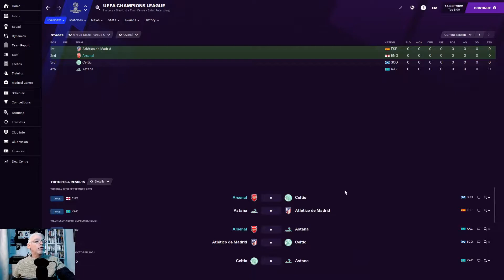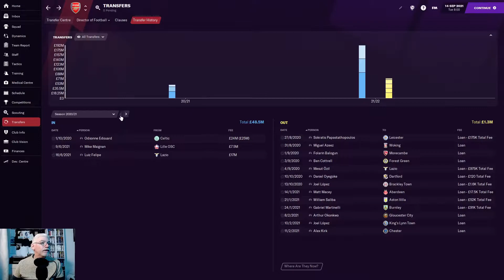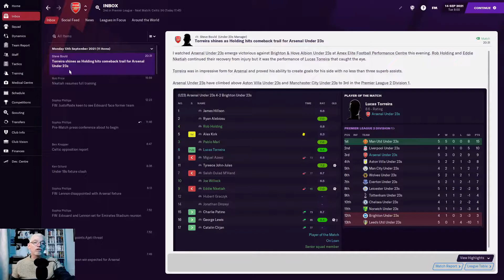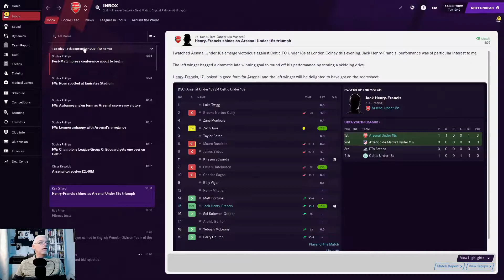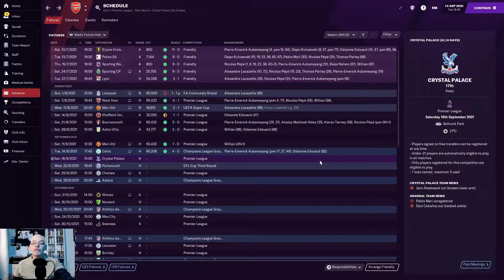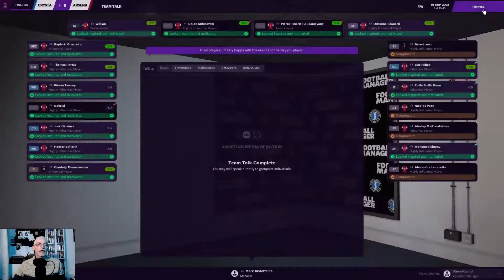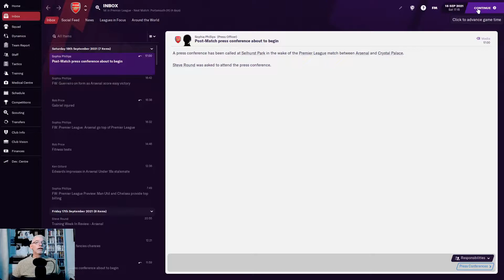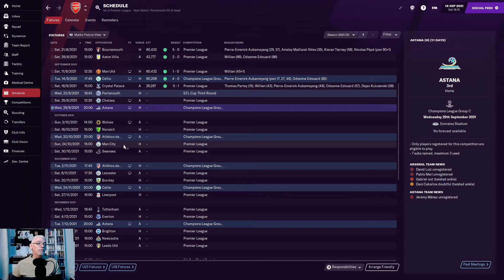A Phantom Goal Is It A Bug? | Gunning For The Top FM21 | Arsenal | Ep 16 | Football Manager 2021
Episode 16 of my "Gunning For The Top" series, managing Arsenal in The Premier League, how successful can we be in just two seasons? | With The FM21 full Release coming out on 24th November, We Started our nomad save "To Be A Legend" and later we have plans for a Create A Club save featuring a the Resurrection of A Local Defunct Club | Our Champions League Debut and A Phantom Goal! | V Celtic in the Champions League and Crystal Palace in The Premier League